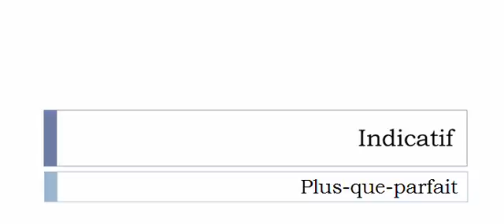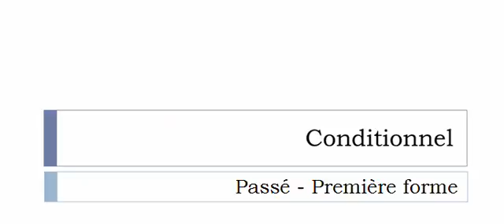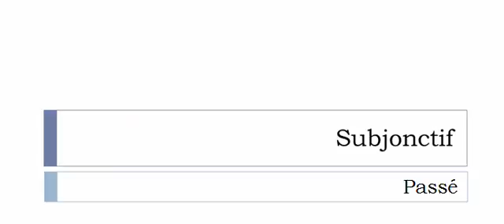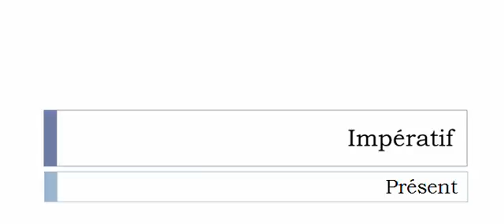Imparare il francese = Coniugazione = Prospecter